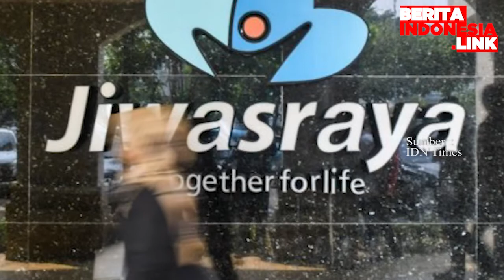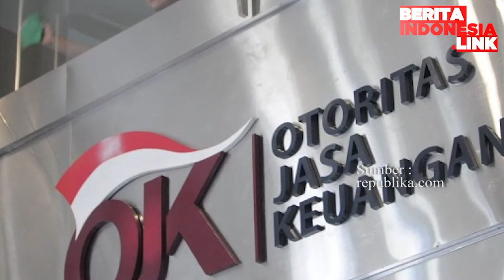Erry Mantan Dirut BEI Diperiksa Kejagung !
Kejagung,
Erry Firmansyah,
Jiwasraya,

 Kejaksaan Agung (Kejagung) kembali melakukan pemeriksaan terhadap 13 orang saksi dalam kasus dugaan korupsi Jiwasraya, Senin (14/7). Salah satunya adalah mantan Direktur Utama Bursa Efek Indonesia (BEI) Erry Firmansyah.

Kepala Pusat Penerangan Hukum (Kapuspenkum) Kejagung Hari Setiyono mengatakan, pihaknya memeriksa Erry sebagai saksi untuk tersangka Fakhri Ilmi yang merupakan pejabat Otoritas Jasa Keuangan (OJK).